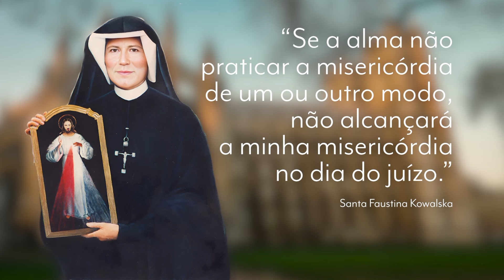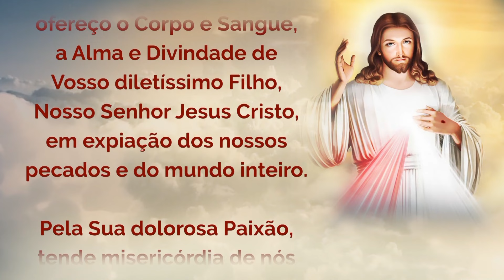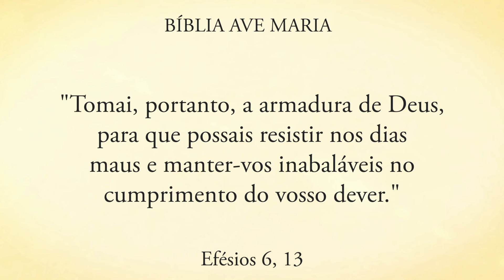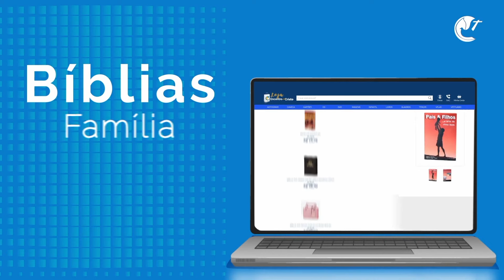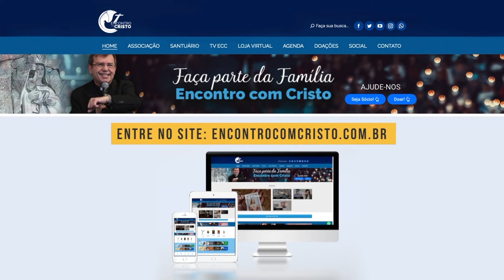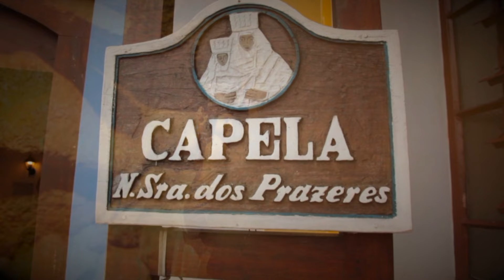SE REVISTA DO ESPÍRITO DA VERDADE - Pe. Ailton Fernandes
Programa Encontro com Cristo exibido no dia 20 de outubro de 2024 com padre Ailton Fernandes falando sobre "Se revista do Espírito da verdade".

O maligno deseja destruir a maior obra da criação, o ser humano. Cada vez que o maligno tentar atacar e lançar mentiras sobre você, esteja preparado para se defender com a Palavra de Deus, pois ela nos protege e nos coloca em missão. Muitos católicos subestimam a profundidade e a necessidade da proteção espiritual, acreditando que a armadura de Deus é algo simples, mas ela é essencial para enfrentar os desafios. A armadura de Deus vai tocar na nossa vida moral e nos nossos valores, por isto, se revista do Espírito da verdade.